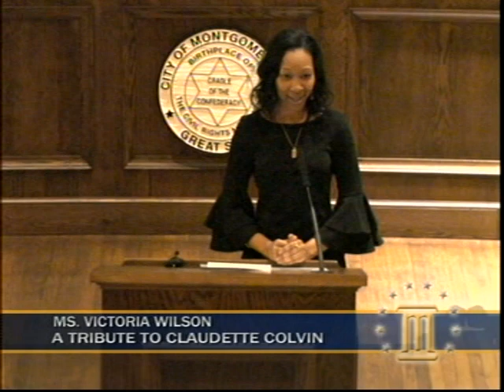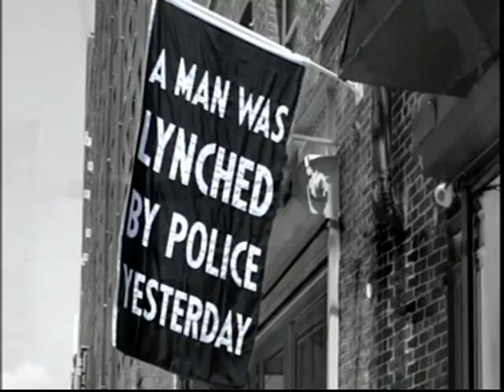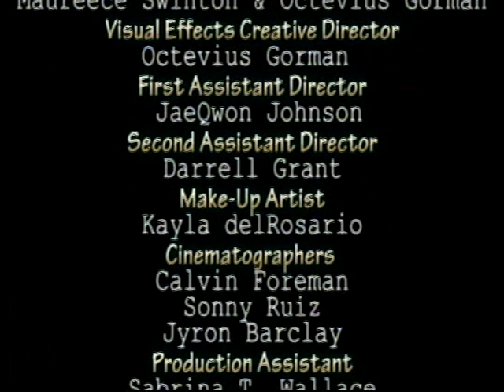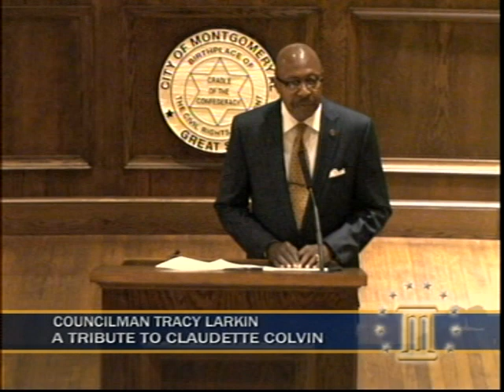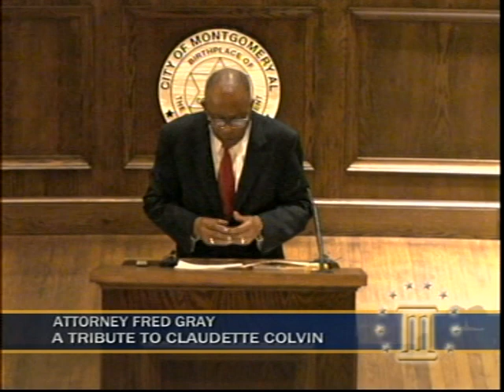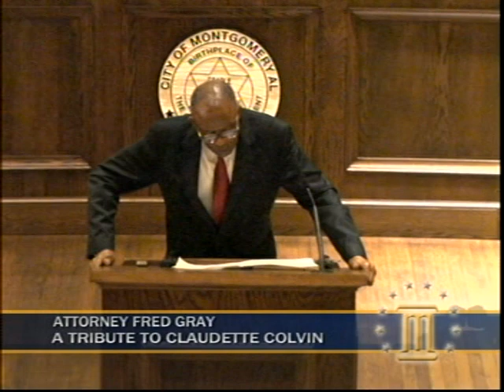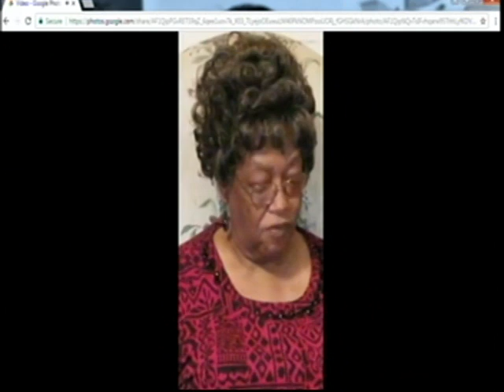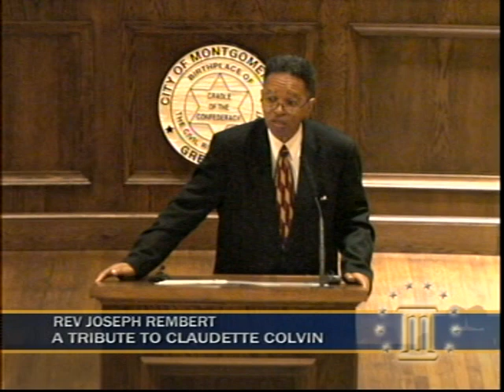Claudette Colvin Tribute